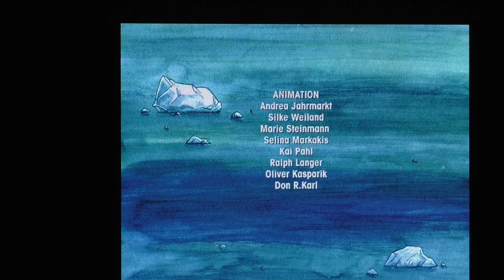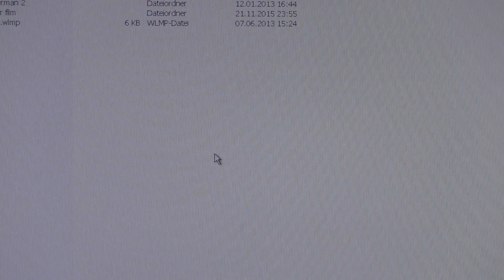Let's Play Fred und das Flaschenfahrrad #003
Downloads:
Last Step: